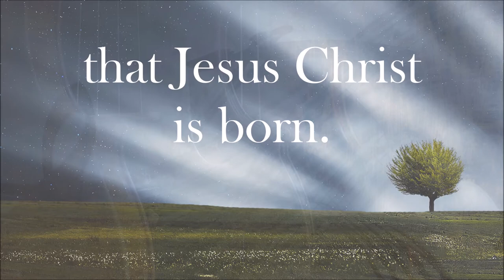Go Tell it on the Mountain | Violin Solo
I have loved the bounciness of "Go Tell it on the Mountain" ever since I can remember. Last year, I arranged this variation for one of my violin students, and this year, another of my students is enjoying it. Most of my violin pieces have an accompaniment, but not this one: violin solo all the way!